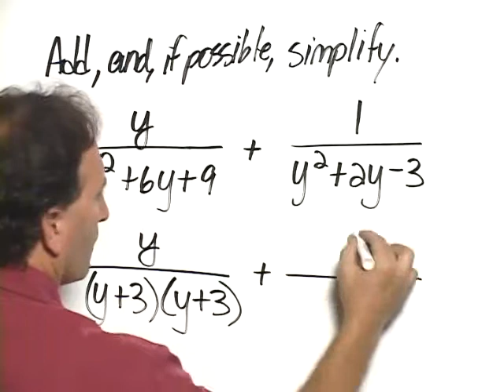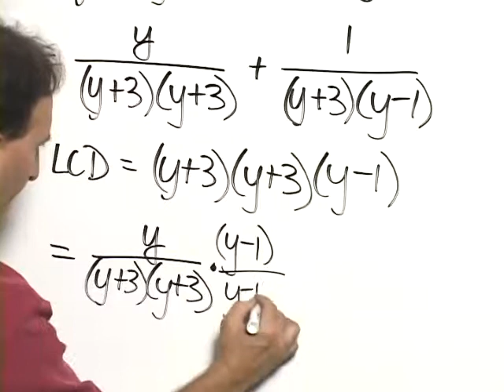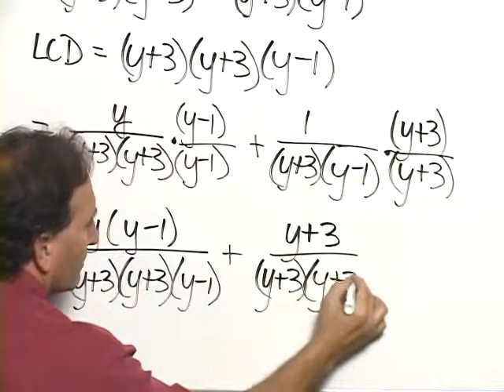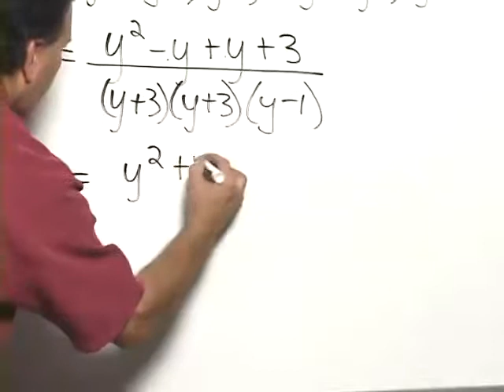Bittinger ElemInter C&A Ch6 Ex 14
Instructors walk you step-by-step through the exercises in the Chapter Tests. Video to accompany Chapter 6 of Elementary & Intermediate Algebra: Concepts & Applications, 9e Bittinger/Ellenbogen/Johnson (c)2014.